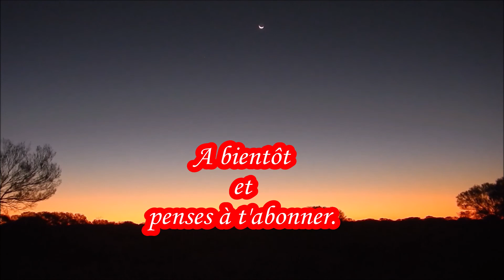Gold, Or, Deux pépites pas faciles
Bonjour, nous vous présentons ici, la détection d'or en Australie comme nous l'avons vécue. Nous avons eu la chance de trouver de nombreuses pépites d'or et surtout de faire de belles rencontres, nous avons utilisé des détecteurs de la marque Minelab, un SDC 2300 et un GPZ 7000, réputés tous les 2 pour être d'excellents alliés dans la recherche d'or et nous l'avons vérifié...
De nouvelles vidéos chaque Lundi, Mercredi et Vendredi.